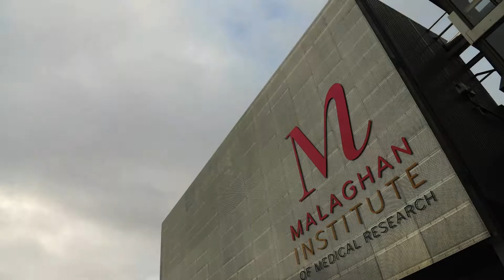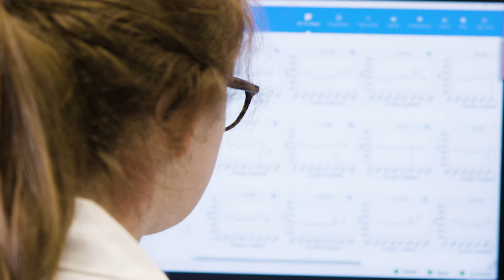Harnessing the power of the immune system to fight cancer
Immunotherapy is fundamentally changing cancer treatment. Our cancer research focuses on finding ways to assist or train our immune system to better recognise and target cancerous cells in a wide range of settings, including brain, blood, breast, colon, prostate and skin cancers. We also research the underlying biology of cancer to find better treatment options.